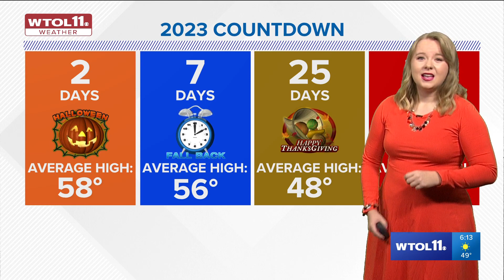Cooler than normal temperatures continue into the workweek | WTOL 11 Weather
We’ll be drying out throughout the day on Monday, with highs in the 40s.

A Freeze Watch is in effect for Monday night and into Tuesday morning. Be sure to bring in your plants or cover them up.

Halloween will be chilly with highs in the low 40s.

We'll see plenty of sunshine throughout the day however.